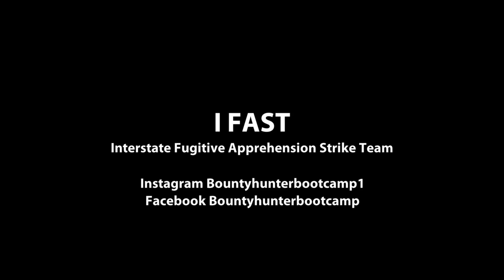Tapitio | Bounty hunter CAPTURE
Cleaning up for a bail bond company can be time consuming. We did a status check and found a cornucopia of drugs. That’s a free ride to jail!

Books mouse pads, patches and TEE SHIRTS HERE Our store and merchandise can be found

Fan Mail at Bounty
Hunter Bootcamp
Scott Gribble